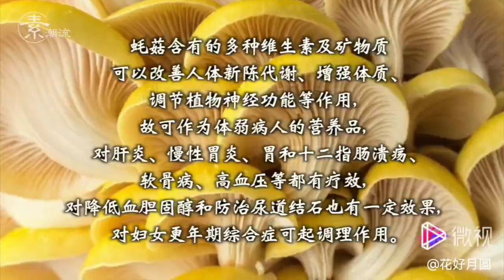黄蚝菇炒莴笋 素食美食